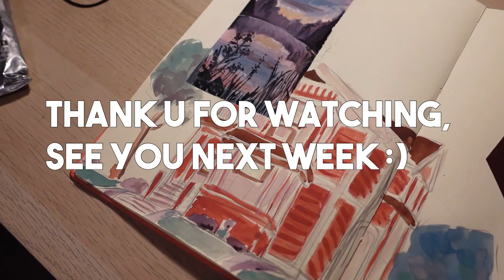SKETCHING WITH ME [ weekly art vlog n°1 ]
Je vous retrouve pour ce premier weekly art vlog.
Rendez-vous tout les dimanches matin pour découvrir l'évolutions de mes carnets de croquis mais aussi de mes activité artistiques.
Petit à petit je compte aussi vous partager plus de contenues sur mon activité d'artiste tatoueur.

Vous souhaitez me contacter pour un projet tattoo ou une commission ?